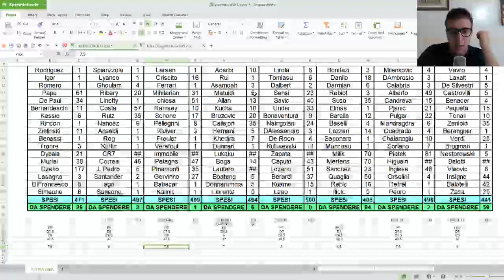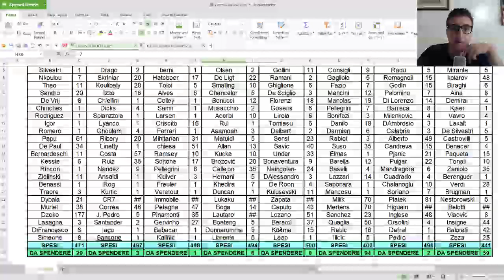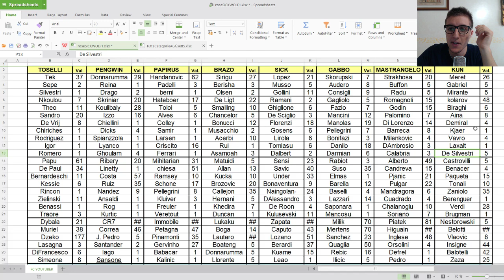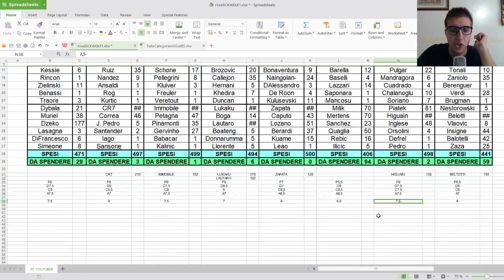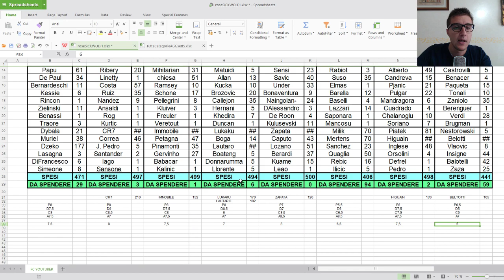REAZIONE ALL'ASTA FANTACALCIO DEGLI YOUTUBERS 2019/2020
REAZIONE ALL'ASTA FANTACALCIO DEGLI YOUTUBERS di SICKWOLF 2019/2020
Rinnovo i complimenti a chi ha organizzato l'evento, spronandoli a fare ancora meglio in futuro! Un applauso al mitico Carlo Pellegatti per una padronanza eccezionale nella gestione della situazione.